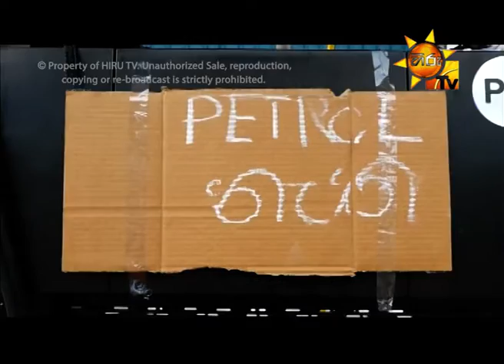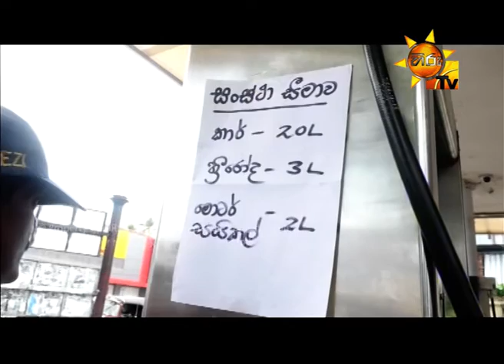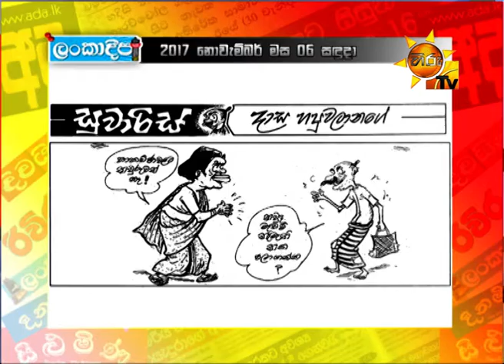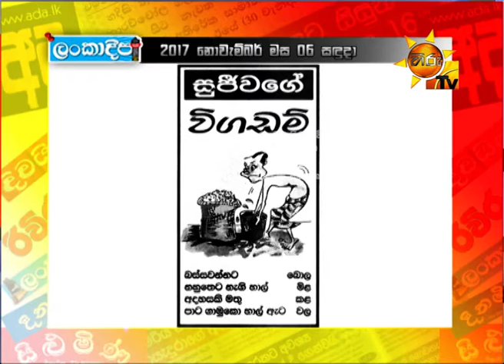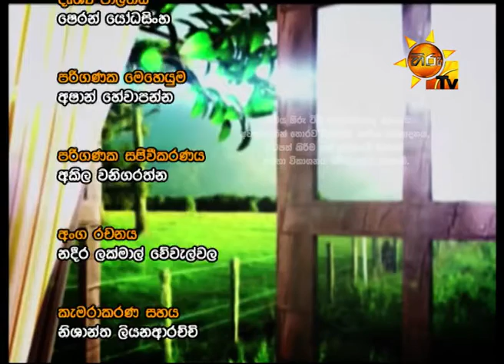Hiru TV Paththare Wisthare EP 1917 | 2017-11-06